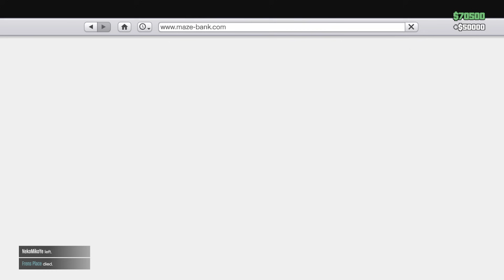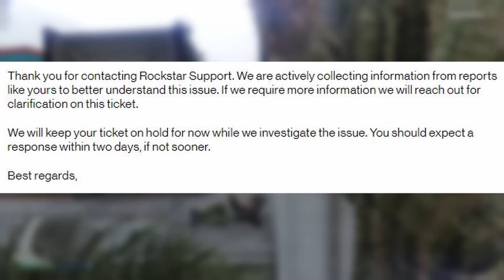The GTA Online Reward Unlock System Is Horrible...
I rant about the annoying and broken system that is used for giving players unlocks in GTA Online during event weeks for completing tasks to then get it within 10 days. It doesn't work a majority of the time.

📃 CREW INSTRUCTIONS
1. and see the mstr requests channel for further instruction!

5️⃣ TOP 5 SUBMISSION INSTRUCTIONS

1. Upload UNEDITED clip to YouTube as Unlisted
2. Email the video link to along with a line saying "I give GhillieMaster permission to use this clip in a video..." with the subject line containing the theme of the submission. Also write what name you want to be called by in the video.